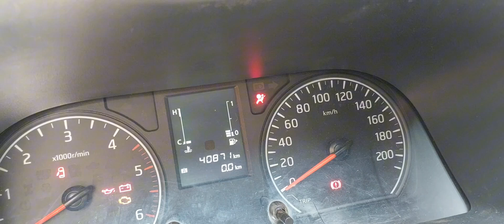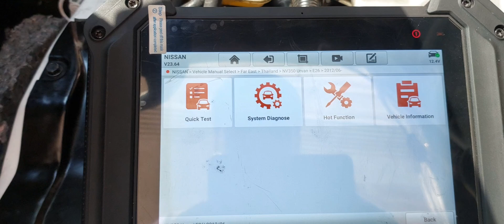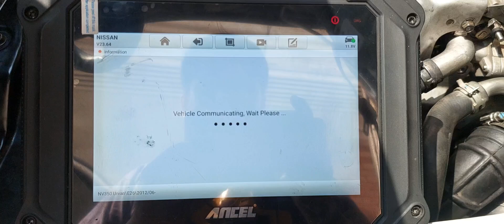nissan nv350 airbag ecu repair done.